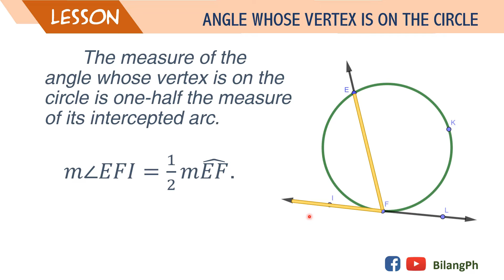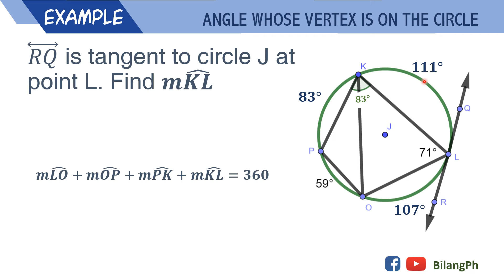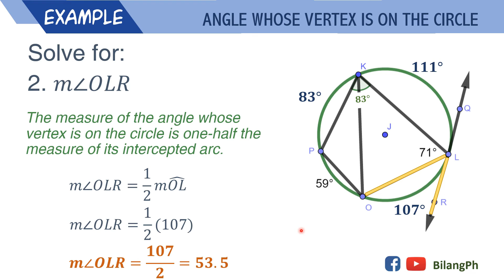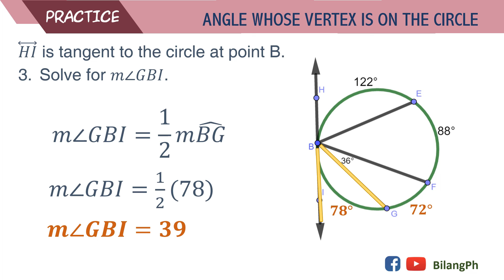ANGLE WHOSE VERTEX IS ON THE CIRCLE | TAGALOG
At the end of the video lesson, you'll be able to:
- identify the intercepted arc of the angle whose vertex is on the circle
- determine the measure of the angle whose vertex is on the circle